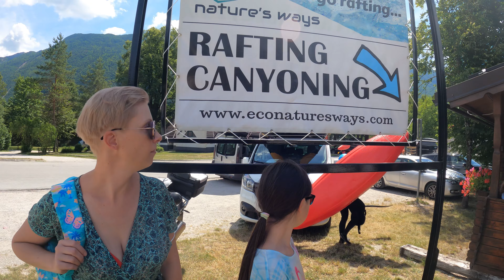Bovec 2021 trip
Bovec 2021 trip with waterfalls, rafting and golf !

Bovec 2021, slapovi, rafting in golf !